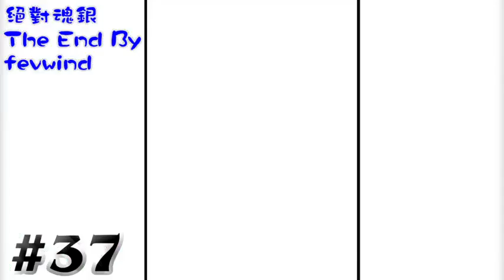#37 新組的首領 竟然是這個人！ 寵物小精靈絕對魂銀TheEnd 「Yoyo L」